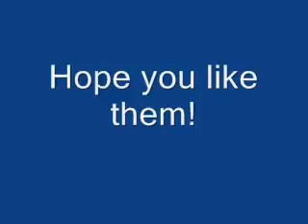arcanempoleon's contest entries (cancelled)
Apparently the contest was an accident.  But Arcanempoleon promised i would place in the next real contest yay

I just had to enter this one.